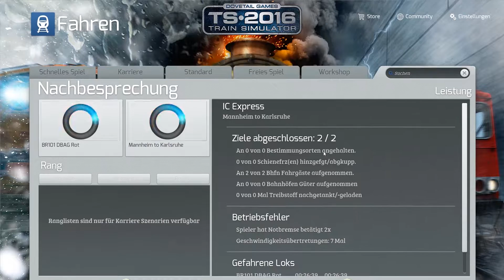TRAIN SIMULATOR 2016 ☆ BR101 Ersatz-IC nach Karlsruhe Hbf über SFS | (60FPS) trainTeacher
Das erste Video "Train Simulator 2016" im Jahr 2016!
Mit diesem Video startet diese Reihe wieder richtig!
Heute wurde die BR101 von TTB gefahren auf der Strecke "Mannheim - Karlsruhe". Ein kleines Selbst erstelltes "Szenario"
im Train Simulator indem wir einen kaputten IC ersetzten und die Fahrgäste mit 5 Min Verspätung nach Karlsruhe bringen.
Nochmal der ca. UploadPlan:
Jeden Dienstag (Uhrzeit unbestimmt) ☆ Train Simulator 2016
Sowie unregelmäßig zwischendurch!
Immer wieder einmal Minecraft ☆ Minigames!
live von 18-20UHR!
Der LIVESTREAM KOMMT wahrscheinlich am 15. Januar 2016!
CHECKT UNBEDINGT DIE TWITTER-SEITE AUS!

Wenn du Verbesserungsvorschläge hast, dann schreibe mir das bitte in die Kommentare :D

►Aufgabe: selbst erstellt

Check die Seite doch mal aus!

Damit du immer als erster Informiert wirst, wenn es ein neues Video gibt!